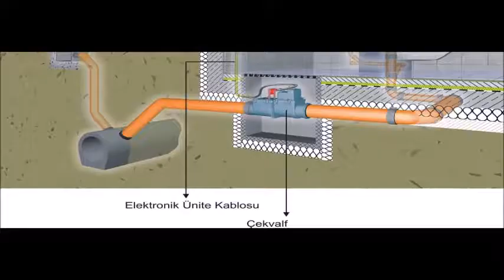Bakırköy, Çekvalf Takma, Çekvalf Değişimi 0532 354 3025